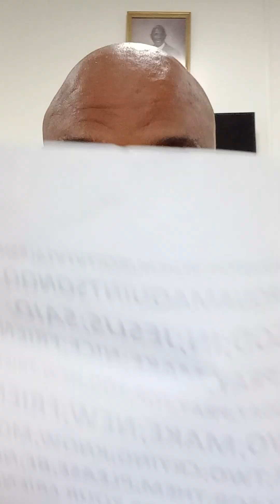2023#$EPWORTHUNITEDMETHODISTCHURCHCHURCHTVTVTALKSHOW THE BIBLE IN GOD2023